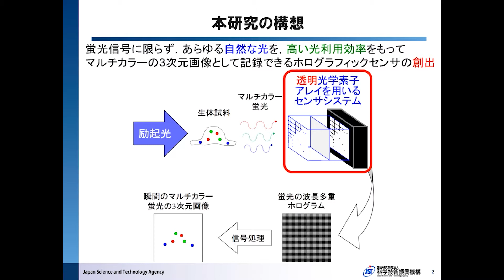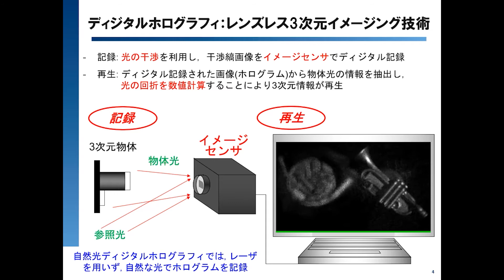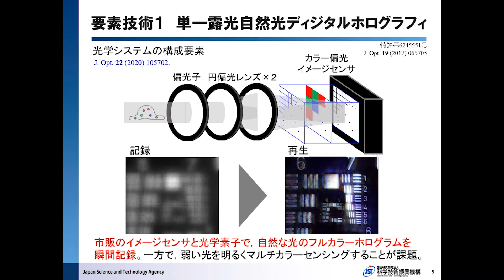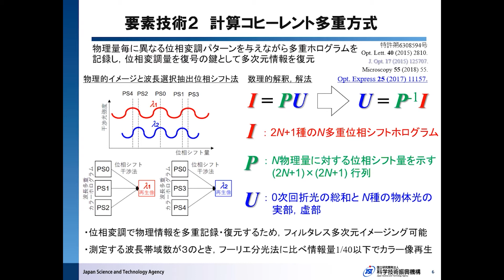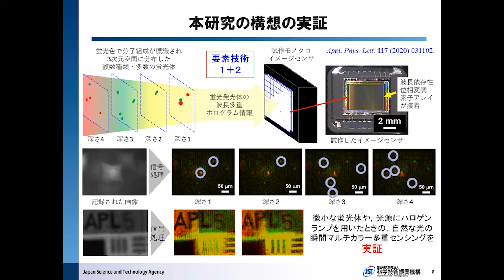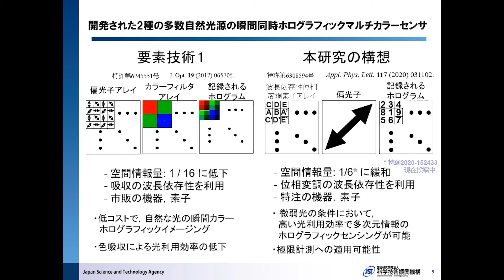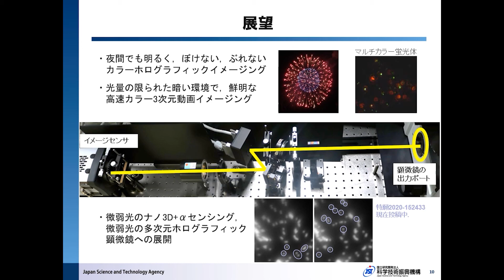さきがけ「光極限」田原樹研究者による研究課題の紹介動画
さきがけ「光極限」（光の極限制御・積極利用と新分野開拓）は科学技術振興機構（JST）の戦略的創造研究推進事業における研究領域の一つであり、本質的な限界を持たないといわれる光を使って限界に挑戦し、それを超えようとする研究を推進しています。本動画では、さきがけ「光極限」の田原研究者により、研究課題である「多数自然光源の瞬間同時ホログラフィックマルチカラーセンシング」についてわかりやすく説明してもらっています。